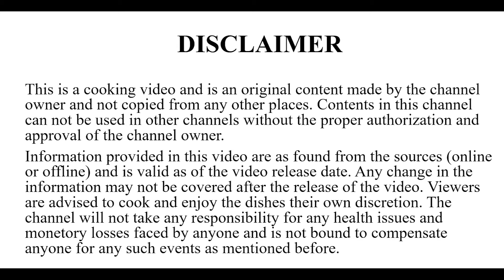Duck Egg Masala Curry| Haser Dim | Coconut Gravy | Quick Recipe | Egg Creamy Gravy |BongsIn&Out Food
We all like egg and when it is Haaser Dim (Duck Egg), the level of love increases many fold. Here, we wanted to show you a different type of Duck Egg Curry made with coconut. Some of you already know this, some may not. Hope you will enjoy this video and try to prepare this dish at your home. As usual, let us know how it went. We want your feedback.

Image and Video Content and BongsIn&Out logo is under Copyright @BongsIn&Out, 2020. Any reproduction or illegal distribution of the content in any form will result in immediate action against the person concerned.